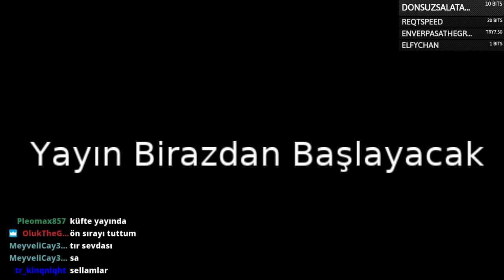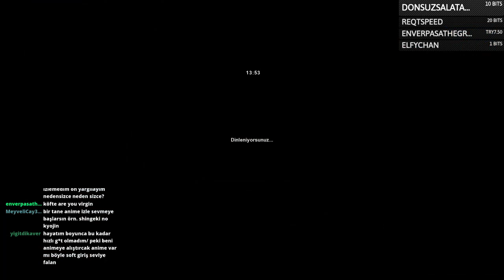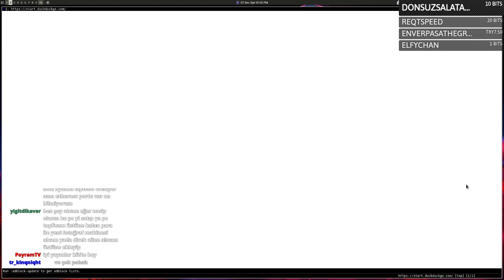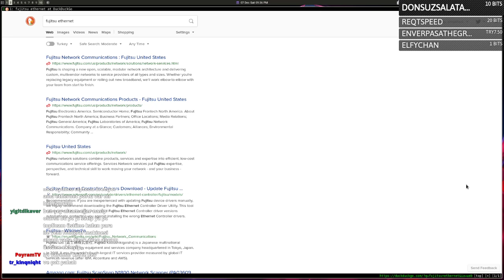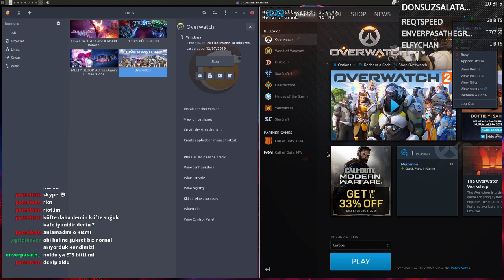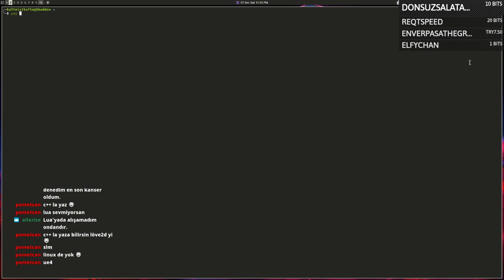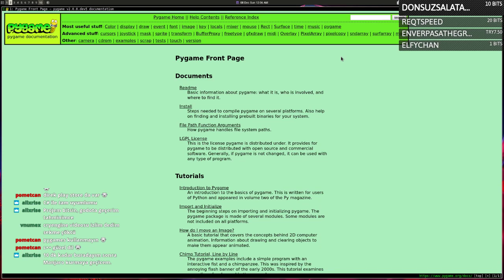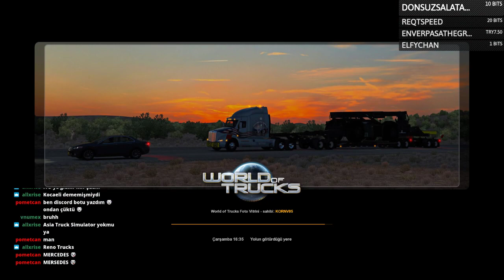Şoför Köfte'nin Trakya Maceraları